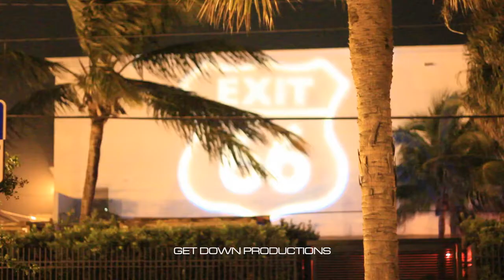Young Jeezy Live @ Exit 66